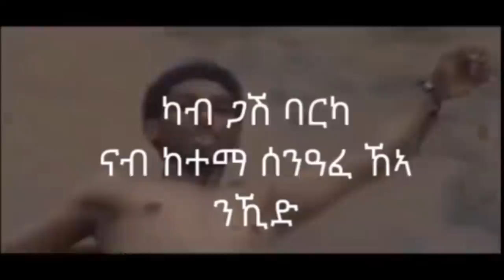Mestyat Betna | ኤርትራ፣ ብዓይኒ ሓየሎም በረቐን ኢሳያስ ኣፈወርቅን